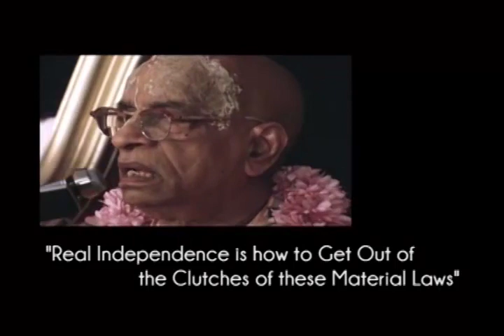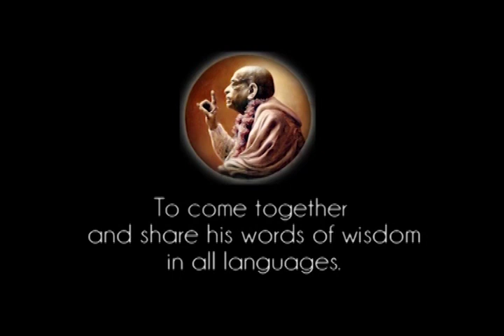Real Independence is how to Get Out of the Clutches of these Material Laws - Prabhupada 0813